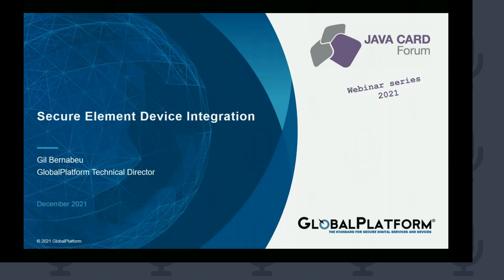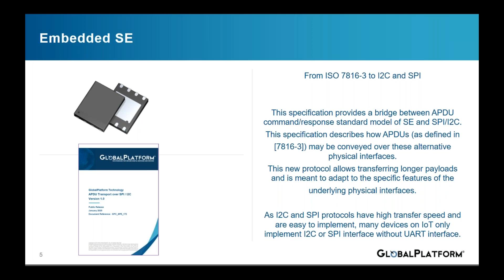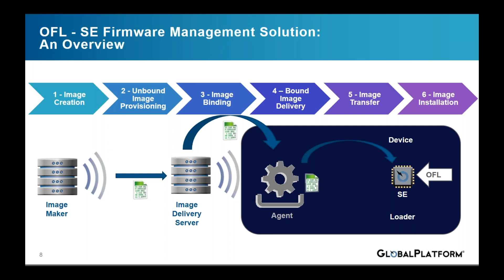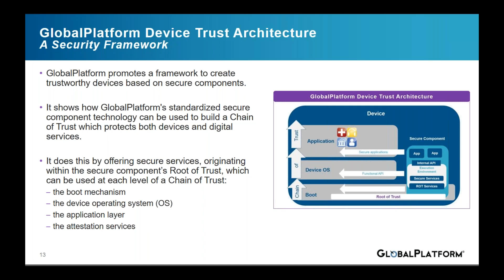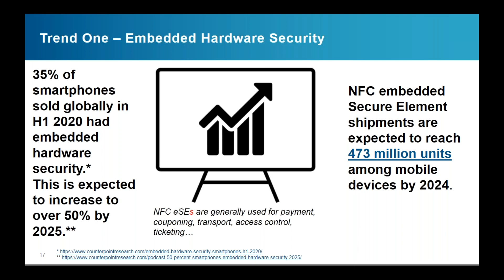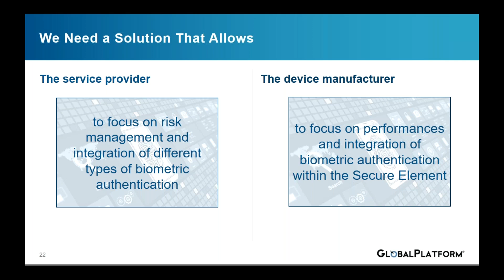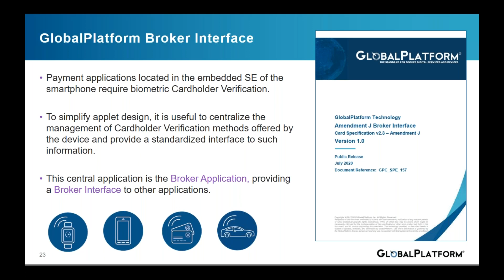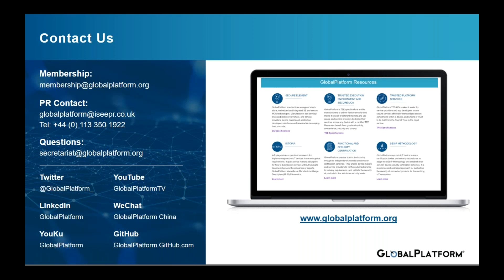2021 Webinar - GlobalPlatform Secure Element device integration by GlobalPlatform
Speaker: Gil Bernabeu, GlobalPlatform

To answer to evolving market requirements and regulations, device architectures should be based on a secure Root of Trust and be able to create secure services for the boot, the OS and the application layer. This presentation will explain how SEs build security into connected devices, and introduce several new technical documents published by GlobalPlatform to simplify integration and management for device manufacturers: